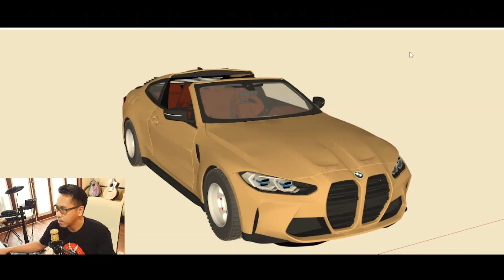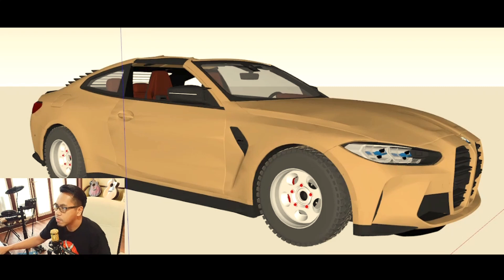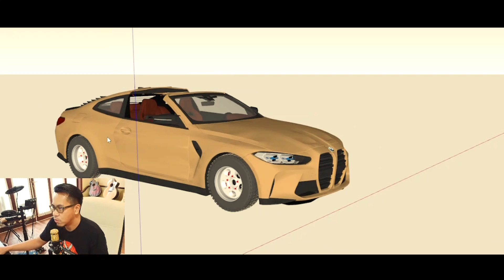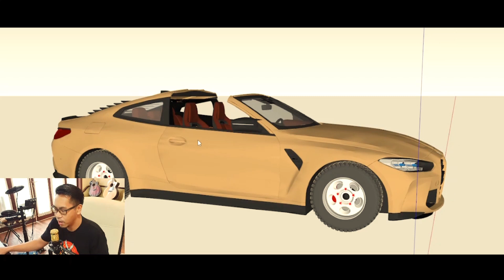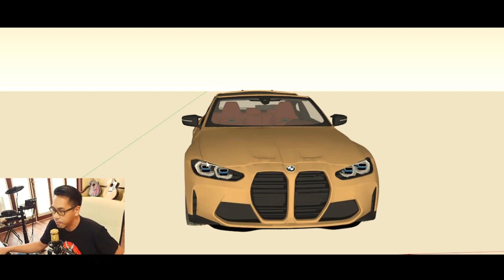Modifikasi Tanpa Modal BMW M4 G82 | TARGA CROSS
Hari ini gua mau ngasih liat hasil render modifikasi digital dari BMW M4 G82, dan jelasin sedikit konsep dan inspirasi yang ada di belakangnya.